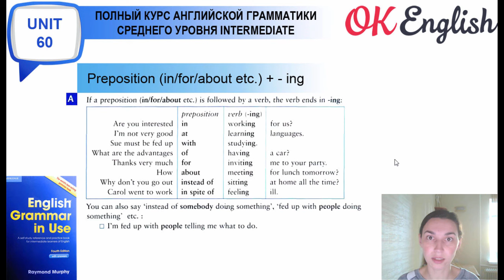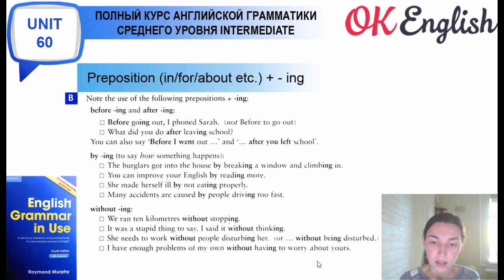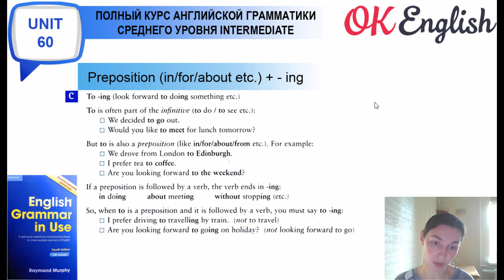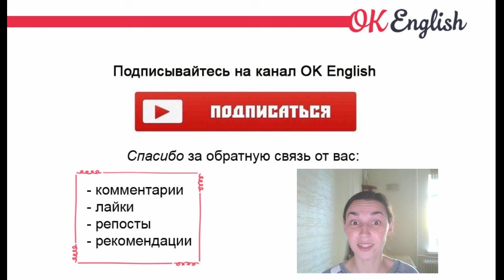Unit 60 Герундий с предлогами в английском | English Grammar Intermediate level (B1, B2)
Герундий и предлоги в английском. Если после предлога в английском языке идет глагол, то мы даем его в форме герундия (с окончанием ing). При этом такой глагол не связан со временами continuous. Unit 60 познакомит вас с популярными выражениями, оканчивающимися предлогами, которые требуют после себя герундий.

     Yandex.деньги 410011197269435